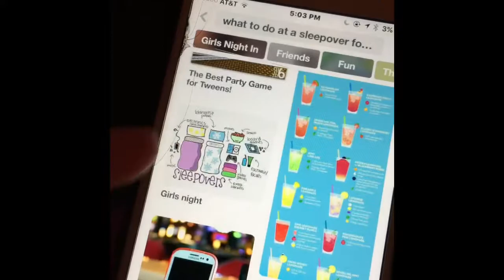Sleepover Expectations vs Reality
We made a video during Friendsmas where we compare things at a sleepover to what you expect to happen vs what actually happens. We call this, “Expectations vs Reality.” We hope you enjoy it!